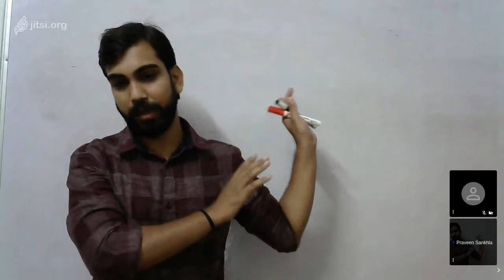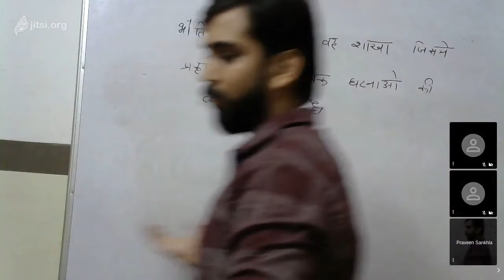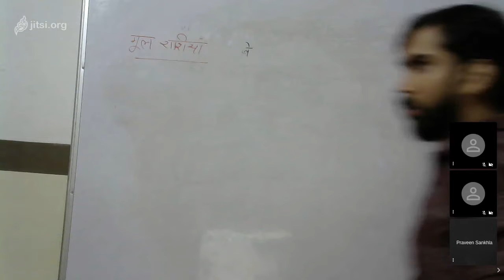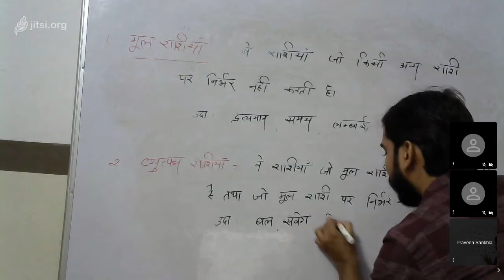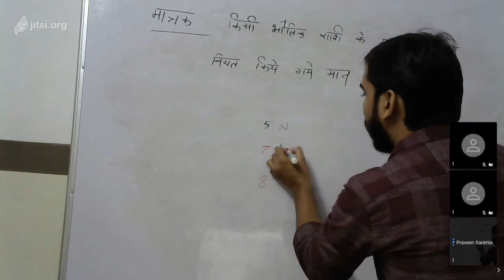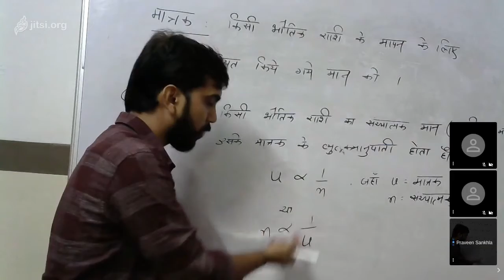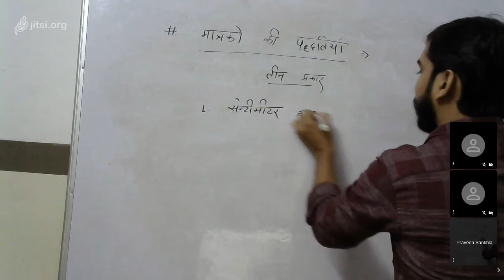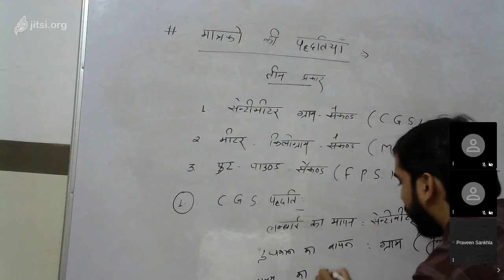Class XI Physics physical measurement 07 08 20